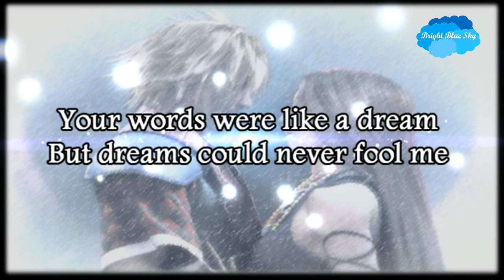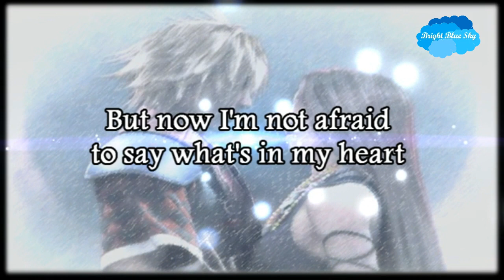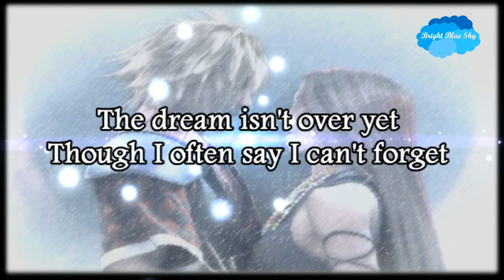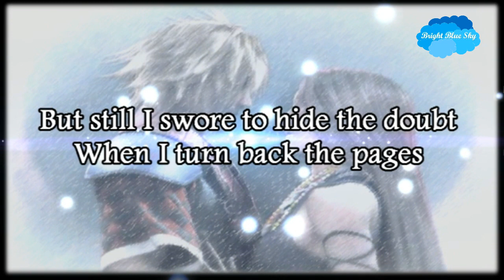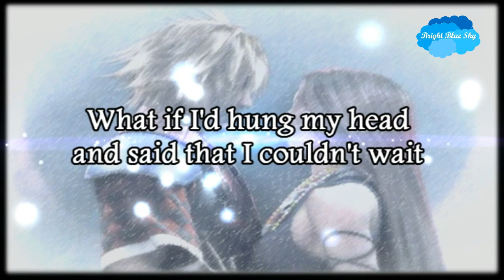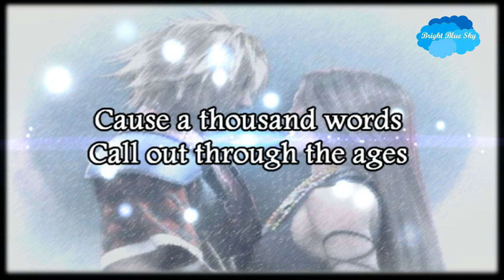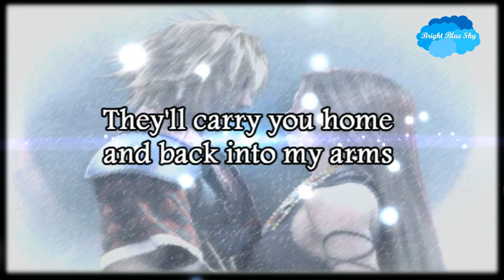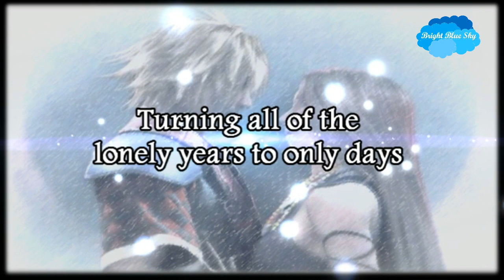1000 Words (Eng Ver) by Jade from Sweetbox (Lyrics) - Final Fantasy X-2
Title - 1000 Words (English Version)
Artist - Jade from Sweetbox
Game - Final Fantasy X-2